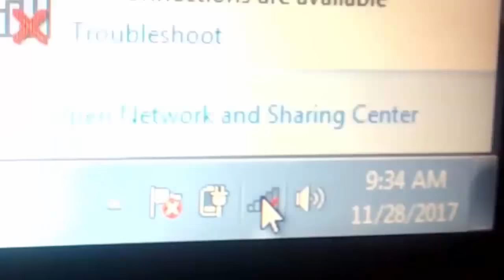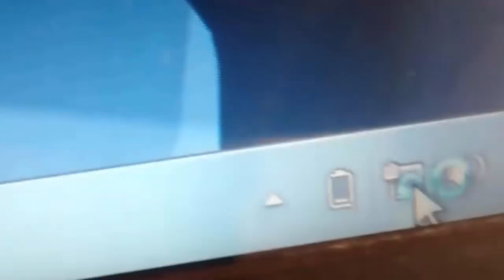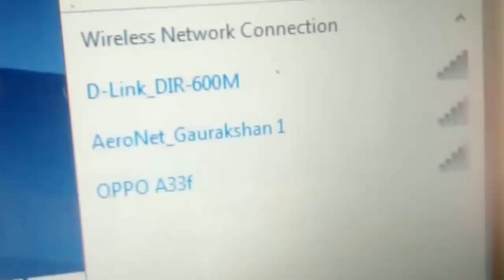Ordinateur portable HP WIFI ne fonctionne pas Comment résoudre ce problème